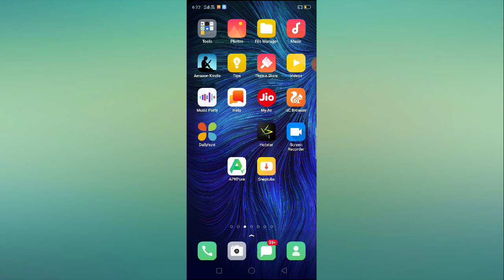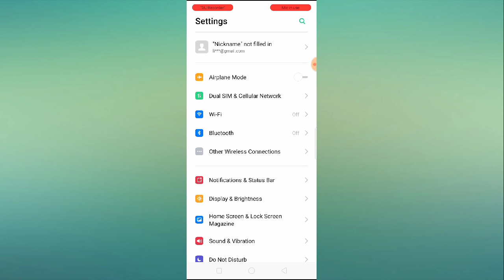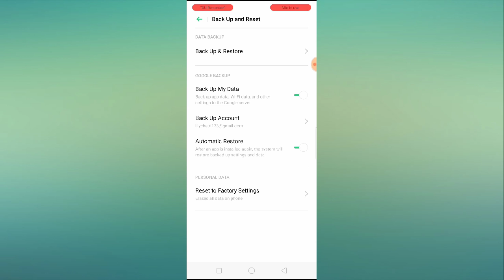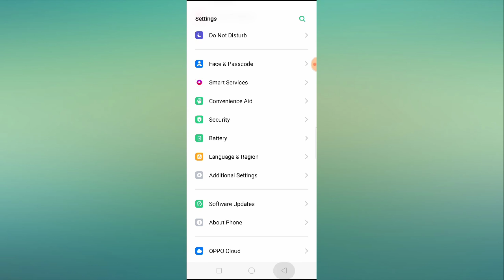No Service Problem in Vodafone Sim Solution || How to Fix Vodafone No Service Problem Solved